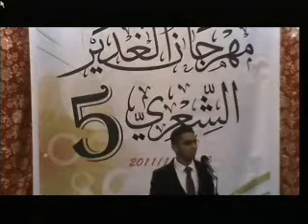الشاعر عبدلله العاشوري مهرجان الغدير 5 اليلة الثانية